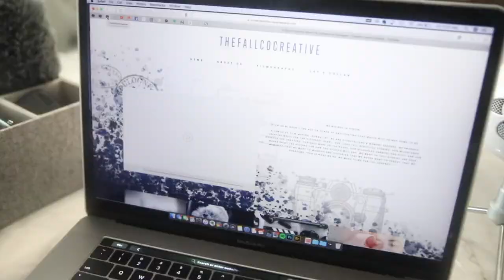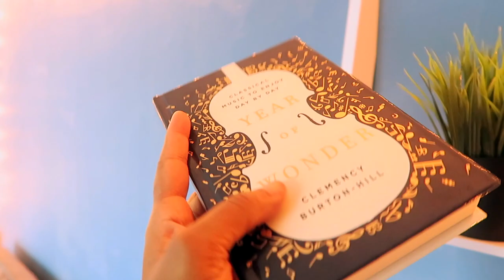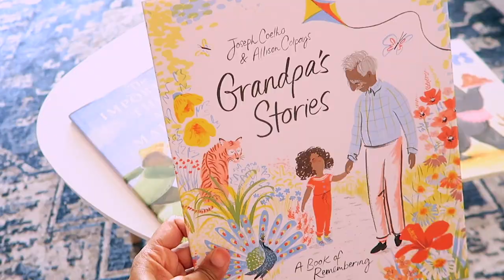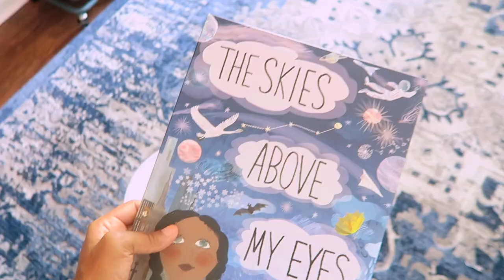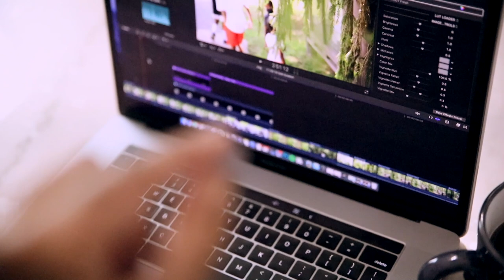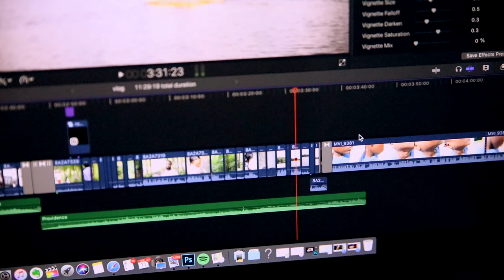VLOG // WHAT I DO WHEN I FEEL LIKE QUITTING...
a daily vlog about giving up and a flashback to some fun at a state park...